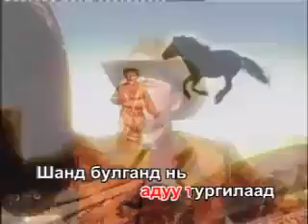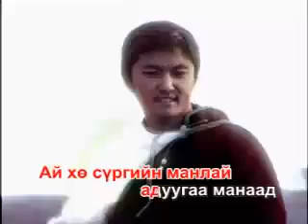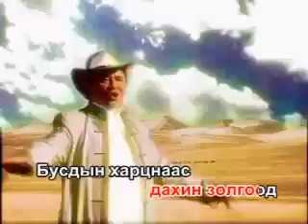Karaoke Batbayar Aduuchin minii jargal Karaoke Адуучин миний жаргал Караоке